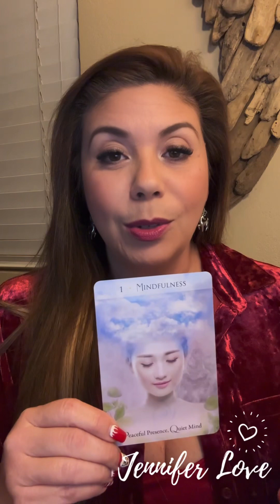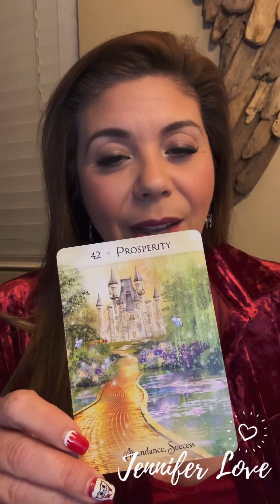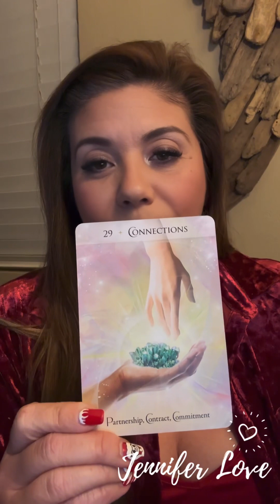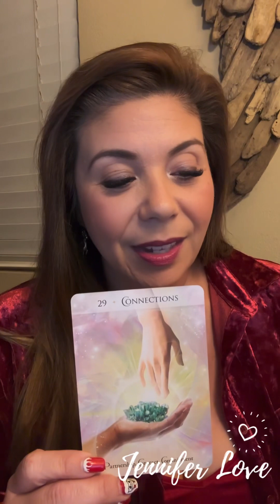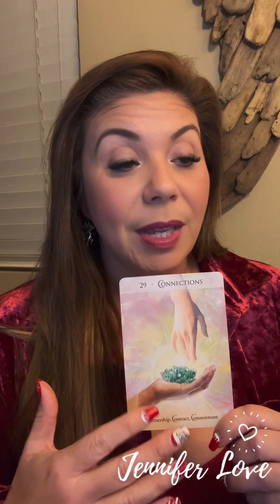Weekly Love Connection December 25 - 31 🌟